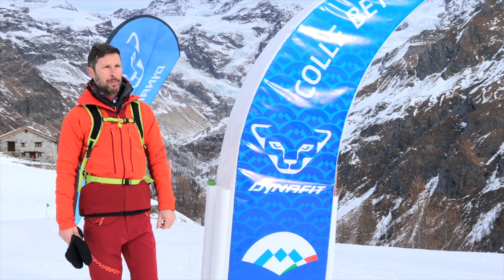MONTEROSA SKI_SDM NEWS PUNTATA 11_01_2022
SdM News, il primo web tg dedicato agli sport outdoor di montagna, riprende dopo la pausa natalizia con una puntata ricca di argomenti. Si parte con la presentazione della 2ª tappa di Ismf Skimountaineering World Cup. A Comapedrosa, nel comprensorio di Arinsal, Robert Antonioli e gli azzurri andranno a caccia di punti preziosi. Per quanto riguarda i risultati dello scorso fine settimana abbiamo intervistato per voi i due campioni italiani Under 23 di skialp Katia Macsherona e Matteo Sostizzo. Alla Ciaspolada 4° sigillo di Cesare Maestri. Chiudiamo con un bel progetto, griffato Monterosa Ski & Dynafit, dedicato allo skialp. Buona Visione

CAPITOLI DEL VIDEO:

00:00 INTRODUZIONE
00:24 ISMF COMAPEDROSA
01:34 ITALIANI GIOVANI SKIALP
02:34 CIASPOLADA
03:11 MONTEROSA SKI
04:54 CONCLUSIONE